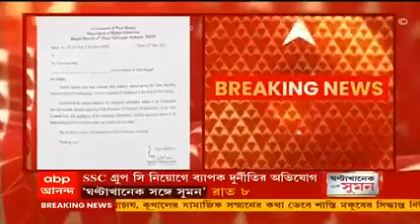💥 অনলাইনে না অফলাইনে কিভাবে হবে কলেজ ও বিশ্ববিদ্যালয়ের পরীক্ষা ? college exam 2022 online / offline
even semester exam 2022 online or offline ? WB Even Sem Exam 2022|WB College Final Sem Exam 2022
College online exam news today